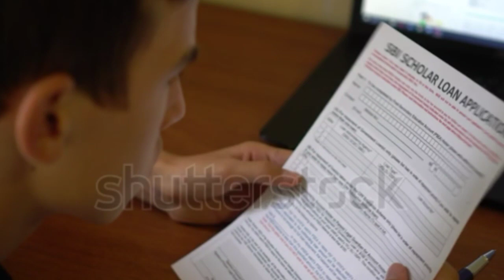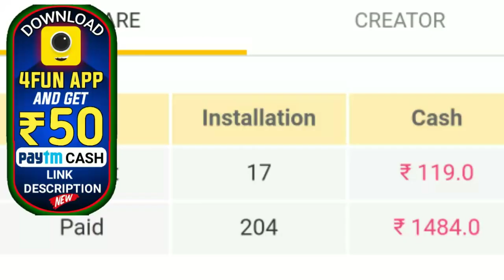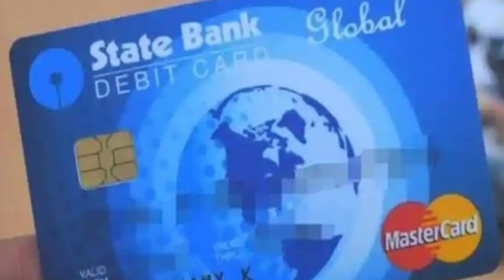SBI ବ୍ୟାଙ୍କ୍ ଗ୍ରାହକ ପାଇଁ ବଡ ଖବର୍-୩୧ ଡିସେମ୍ବର ପୂର୍ବରୁ କରିନିଆନ୍ତୁ ଏହି କାମ ନଚେତ୍ ପରେ କାନ୍ଦିବେ-by bl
HOPE YOU WILL LIKE THIS VIDEO

CANAVA APP 🔵

BACKGROUND VIDEO 📸
Pixabay.com
Pexels.com

PNG CREDIT👇
FREEPIK.COM